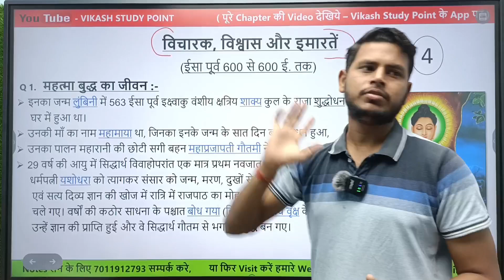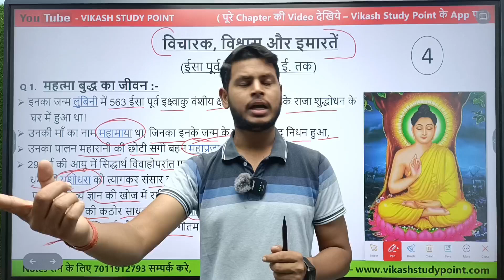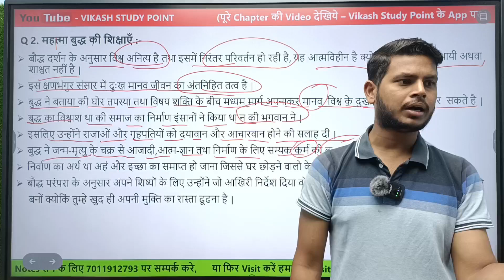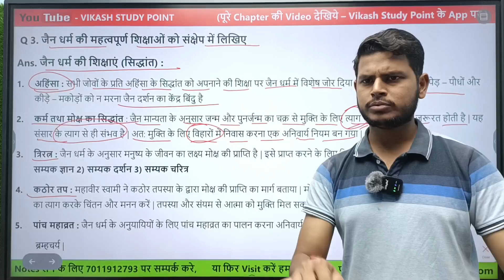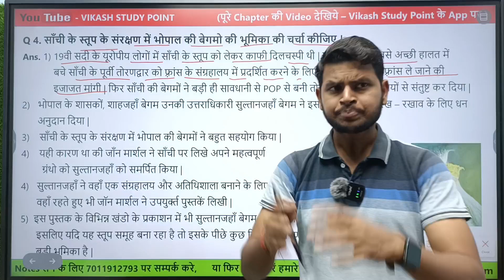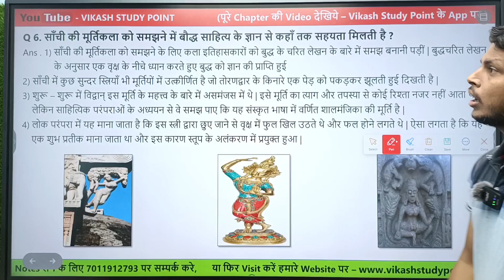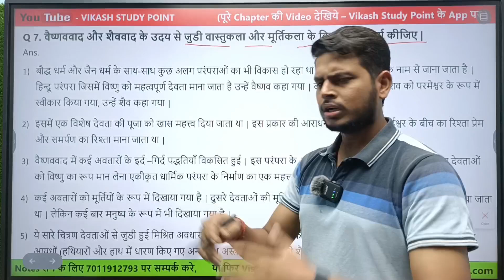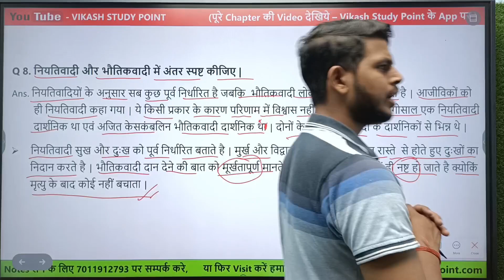Class 12 history chapter 4 important question | विचारक विश्वास और इमारतें Notes in Hindi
Search key
class 12 history chapter 4 important question
class 12 history chapter 4 important questions and answers in hindi
class 12 history chapter 4 important notes in hindi
class 12 history chapter 4 important questions and answers in english
class 12 history chapter 4 important notes
class 12 history chapter 4 important question 2024
class 12 history chapter 4 important topics
class 12 history chapter 4 important question answer
class 12 history chapter 4 important question vicharak vishvas aur emarte
class 12 history chapter 4 important questions in hindi
class 12 history chapter 4 important mcq
class 12 history chapter 4 important questions and answers pdf